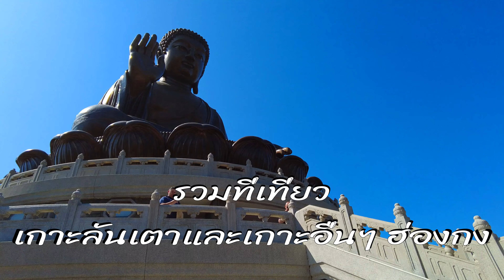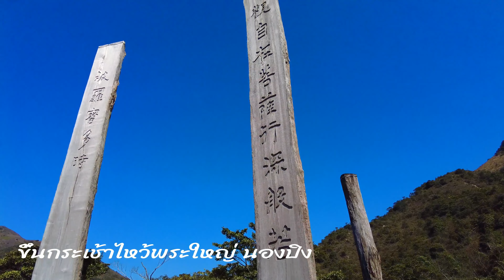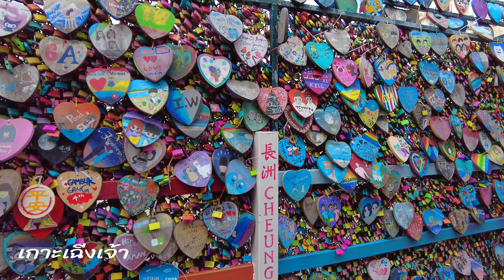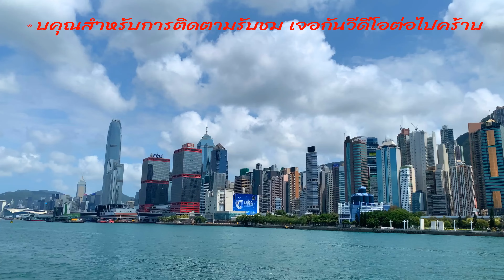รวมที่เที่ยว ใกล้สนามบินฮ่องกง เกาะลันเตาและเกาะอื่นๆ Lantau Island Hong Kong Attractions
เกาะที่ใหญ่ที่สุดของฮ่องกง คือ เกาะลันเตา เป็นที่ตั้งของสนามบินนานาชาติ มีแหล่งท่องเที่ยวที่น่าสนใจมากมาย เช่น ฮ่องกงดีสนีย์แลนด์ หรือนองปิง ที่มีพระใหญ่ที่ใหญ่ที่สุดในฮ่องกง และยังมีห้างซิตี้เกทเอาท์เล็ท ที่เป็นสถานที่ช้อปปิ้งที่มีสินค้าแบรนด์เนมลดราคา สำหรับผู้ที่ชื่นชอบการช้อปปิ้ง

0:00 - Intro
1:54 ฮ่องกงดิสนีย์แลนด์
3:54 ขึ้นกระเช้าไหว้พระใหญ่ นองปิง
8:15 สวนซากุระ ฮ่องกง
10:08 หมู่บ้านชาวประมงไทโอ
11:59 เกาะเฉิ่งเจ้า
13:59 เกาะลัมมา

เรามีความตั้งใจในการทำคลิปวิดีโอมากๆ หวังว่าความตั้งใจนี้ จะเป็นประโยชน์ ช่วยให้การเดินทางสะดวกแล้วก็ง่ายขึ้น อย่าลืมช่วยกดไลท์ กดแชร์ หรือกด Subscribe ติดตาม เพื่อเป็นกำลังใจในการทำคลิปต่างๆ ออกมาเรื่อยเรื่อยให้ได้ติดตามรับชมกัน